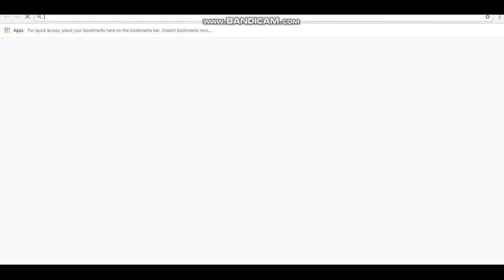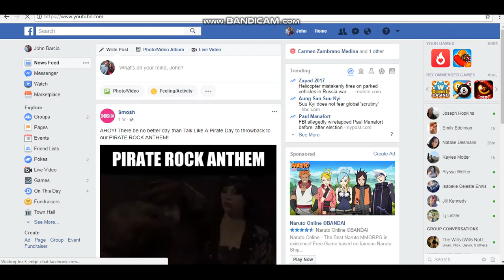Pokemon Green Episode 5 S.S. Anne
Credit Character Design Atsuko Nishida
Character Design Ken Sugimori
Director Satoshi Tajiri
Executive Producer Hiroshi Yamauchi
Game Design Satoshi Tajiri
Game Scenario Fumihiro Nonomura
Game Scenario Satoshi Tajiri
Game Scenario Ryohsuke Taniguchi
Game Scenario Hiroyuki Zinnai
Map Design Kenji Matsushima
Map Design Koji Nishino
Map Design Fumihiro Nonomura
Map Design Satoshi Tajiri
Map Design Ryohsuke Taniguchi
Monster Design Motofumi Fuziwara
Monster Design Shigeki Morimoto
Monster Design Atsuko Nishida
Monster Design Satoshi Ohta
Monster Design Ken Sugimori
Monster Design Rena Yoshikawa
Music Junichi Masuda
Parametric Design Takeo Nakamura
Parametric Design Koji Nishino
Producers Tsunekazu Ishihara
Producers Takeshi Kawaguchi
Producers Shigeru Miyamoto
Programmers Junichi Masuda
Programmers Shigeki Morimoto
Programmers Takenori Ohta
Programmers Sousuke Tamada
Programmers Tetsuya Watanabe
Sound Effects Junichi Masuda

Composer(s): Hitomi Sato